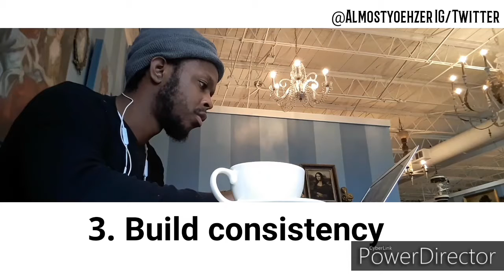YBYVITSAT EPISODE 17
YBY SITS IN A COFFEE SHOP SHARES THINGS